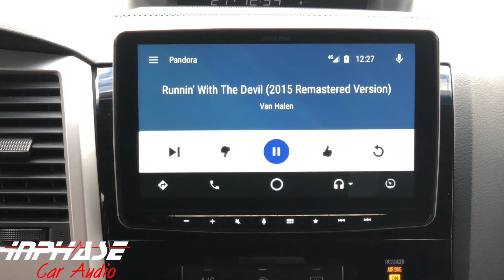Alpine​ iLX-F309 Product Series: Episode 2 - Installation (time-lapse)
Alpine iLX-F309 Halo9  PRODUCT SERIES  (Episode 2 of 3)

9" Floating Screen Media Receiver by Alpine Electronics USA

FLAGSHIP ALPINE DEALER
INPHASE CAR AUDIO
13438 L Street